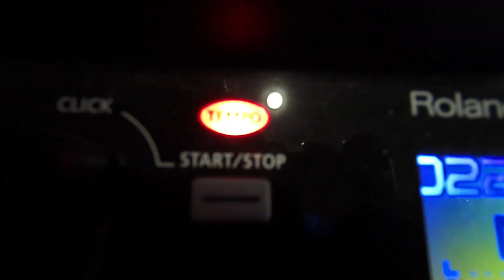DRUM_COVER Twenty One Pilots| Car radio